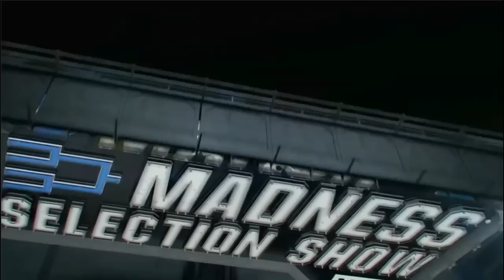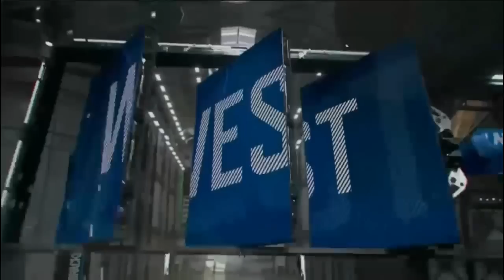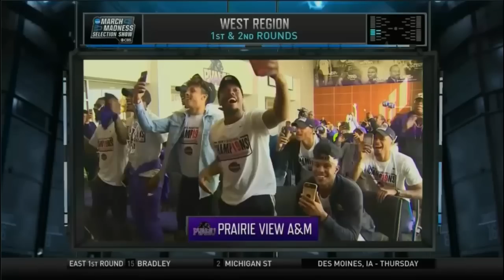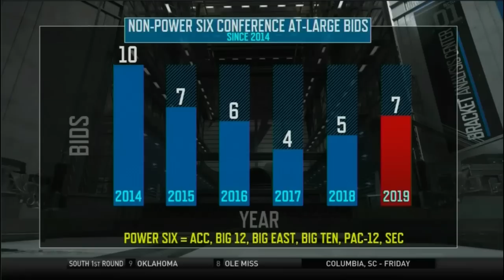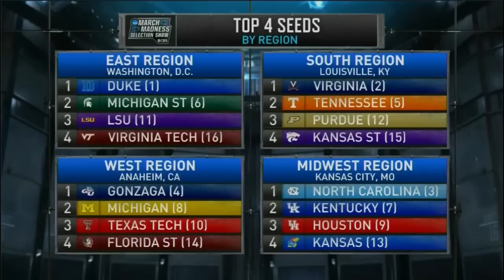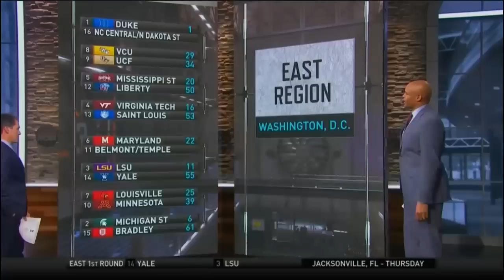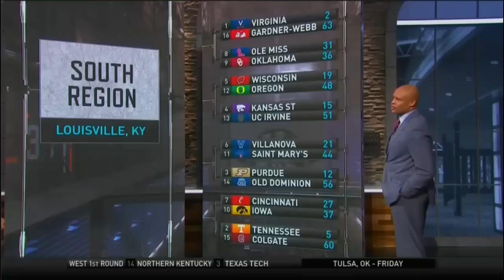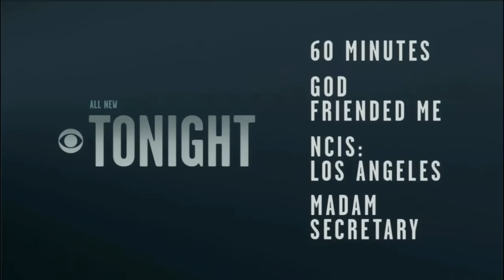2019 CBS March Madness Selection Show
2019 CBS March Madness Selection Show